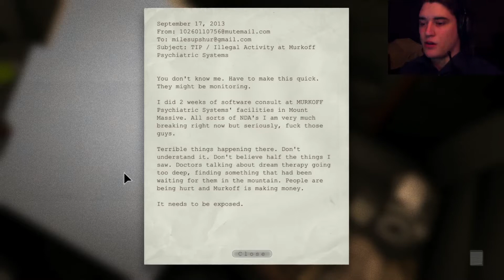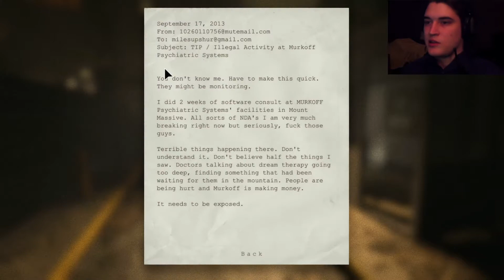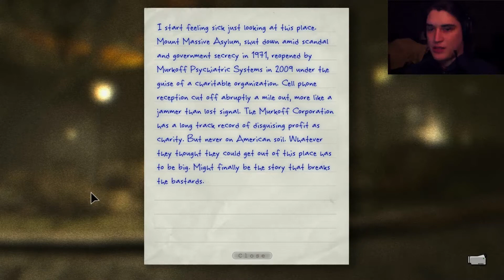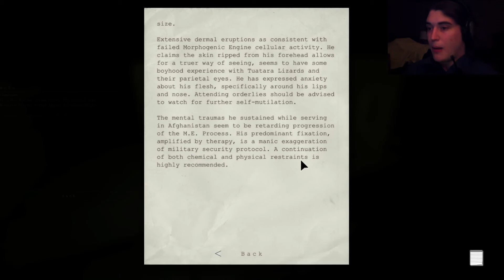Outlast | Part 1 | BIGGEST SCARES YET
Watch me play the new horror game taking the world by storm, OUTLAST!